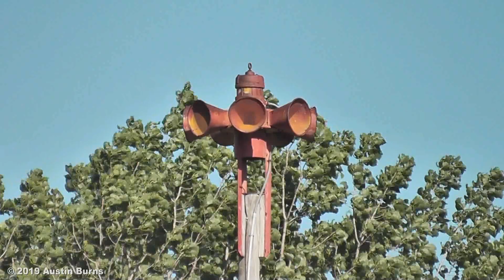Albion, IN Federal Signal STL-10 Siren Test -6/10/19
Well I actually originally filmed back in March of 2016 with Bill (amtrak3501) but it went into the pile of uploads this channel never saw. This STL is located at a water treatment facility just southwest of downtown Albion. Albion has 3 Model 2's, 2 T-128's, A Screamer S2 and this STL. Test are conducted on the second and fourth Monday of the summer months at 6PM.